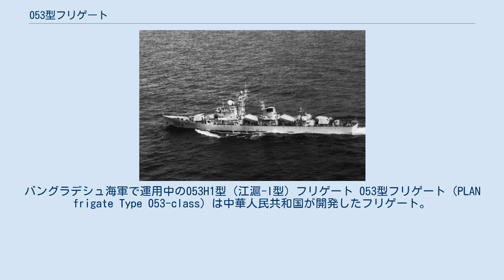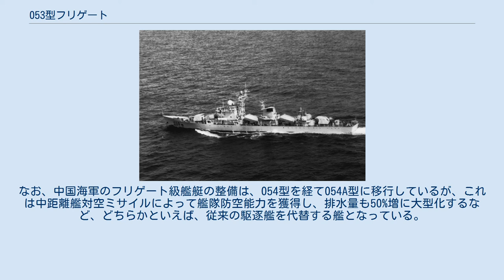053型フリゲート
バングラデシュ海軍で運用中の053H1型（江滬-I型）フリゲート 053型フリゲート（PLAN frigate Type 053-class）は中華人民共和国が開発したフリゲート。
1980年代以降の中国人民解放軍海軍の主力哨戒艦艇であり、多数が建造された。
また、多くのバリエーションが存在するほか、少数艦が輸出された。
 中国のフリゲート艦の開発の歴史は、ソ連の50型警備艦（リガ級フリゲート）のノックダウン生産から始まった。
建造された艦は6601型（01型と簡略して呼称されることもある。）のプロジェクト名で呼称された。
中国は更に6601型をリバースエンジニアリングしてコピー生産を行った。
これによって建造された艦は、065型のプロジェクト名で呼称された。
これら２つの艦型を基にして船体の拡大を図り新たに開発されたのが、053K型と053H型の用途の異なる2つの053型である。
その後、053H型については技術の進歩や任務の拡大に対応して順次発展型・派生型が開発され、多数のバリエーションが生じることとなった。
053型のバリエーションは非常に多彩であるが、おおむね4つの系統に分類することができる。
 第1の系統は、西側が江東型フリゲートと分類した防空型であり、053K型がこれに属する。
艦対空ミサイルを搭載して艦隊の防空を担うものとして構想されたが、肝心の艦対空ミサイルの開発遅延と性能不足のために、この構想はのちに放棄された。
 第2の系統は、西側が江滬型フリゲートと分類した対水上艦型であり、053型シリーズの最大勢力として、053H型, 053H1型, 053H2型, 053H1G型がこの系統に属する。
沿岸の哨戒戦力として相当数が建造されており、艦対艦ミサイルによる対水上打撃を重視して武装されているが、対空・対潜の戦闘能力には問題がある。
 第3の系統は、西側が江滬-IV型フリゲートと分類した実験艦であり、053H1Q型、「四平」の1隻のみがこれに属する。
フランス製の主砲など、西側の新型兵器の運用試験を目的としているが、西側製の艦載ヘリコプターや新型ソナーによる優れた対潜戦闘能力から、のちに対潜艦として活躍した。
 第4の系統は、西側が江衛型フリゲートと分類した汎用型で、053H2G型, 053H3型がここに属する。
もっとも新しい系統であり、防空能力と対水上打撃能力を併せ持ち、また実験型で試験された数々の新型装備も盛り込んでいることから、053型シリーズのなかでは、総合的にもっとも優れた戦闘能力を備えていると言える。
 現在、中国海軍のフリゲートの建造は、より大型で優れた性能を備えた054型（江凱型）シリーズに移行しており、053型フリゲートが今後建造されることはないものと思われる。
しかし、053型は依然として多数を占めており、とくに江衛型はバランスのとれた装備を搭載しており、今後もしばらくの間、中国海軍の中核的戦力として活動するものと考えられている。
これに対応して、比較的旧式に属する対水上強化型の艦の一部は、対艦ミサイルを新型に換装するなどの改修を受けている。
 原型艦であるソ連の50型警備艦 （リガ級フリゲート） 1950年代、ソ連は中国に対し、50型警備艦（リガ級フリゲート）4隻のノックダウン生産を許可した。
これによって建造されたのが6601型（略称01型）で、西側からは成都級（ Cheng-du class）というNATOコードネームが与えられた。
就役期間の後半では改装が実施され、これまでの魚雷発射管をP-15 (SS-N-2 スティックス)対艦ミサイルの連装発射機に変更した。
また、砲熕兵器として100 mm単装砲 3基と37 mm連装機関砲 4基が装備された。
 「海口」（209）。
江南型（65型）の1隻である。
 これらの建造の後、中ソ対立が激化して、中国はソ連から新たな艦船を入手できなくなった。
そのため、701研究所は6601型のリバースエンジニアリングを任されることになり、その成果に基づいて建造されたのが65型（江南型 Jiang-nan class）である。
設計作業は1962年12月より行なわれ、建造は1964年8月より開始、1966年に1番艦が就役した。
65型では6601型で使用されていた蒸気タービン・エンジンをディーゼル・エンジンに変更した。
また主砲配置が変更され、6601型では艦首側に2基、艦尾側に1基が設置されていたのに対して、65型（江南型）では逆になっている。
 これらは1...